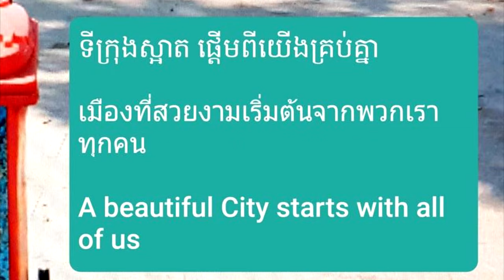Short Clip - ក្រុមក្មេងគំរូ​ វគ្គ១ | ចោលសំរាមលើសួន | LM7 Film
1. ក្រុមក្មេងគំរូ​ វគ្គ១ | ចោលសំរាមលើសួន | LM7 Film
2. I'm sorry for not good action of LM7 children's group because they just acting the first time.
3. I make this group for a good chance to good acting in the future for  my channel and i can training them more.
4 I want to make the Video clip for showing about rubbish and all of children to try to clean or advice to some one.